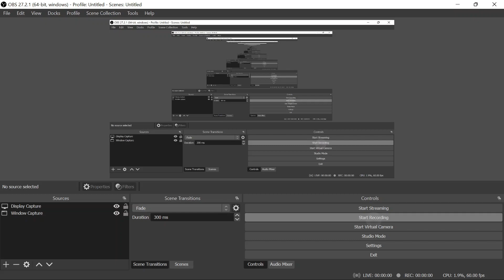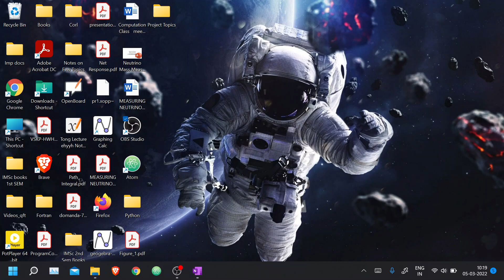PhD Physics Interview Common Questions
Hello, in this video I have described dew doubts which we generally have before appearing for a competitive exam or interview in Physics. Please let me know your opinion about this. Ask me if you have any quaries.